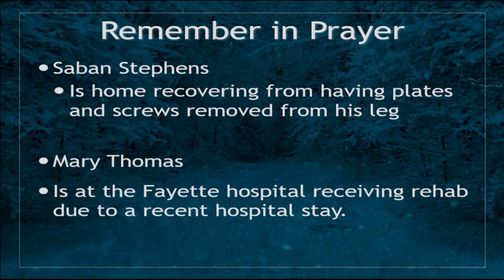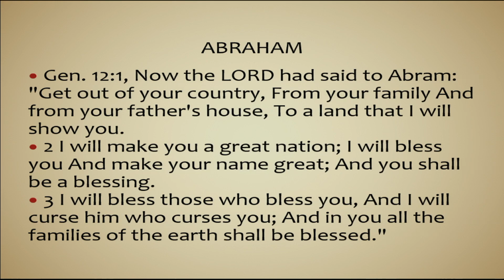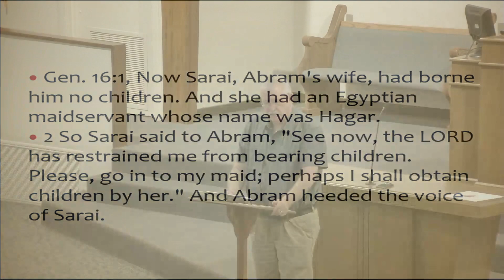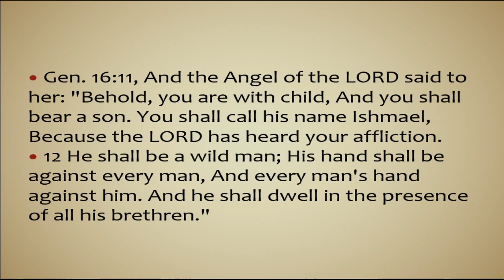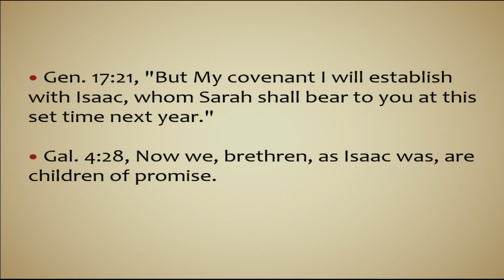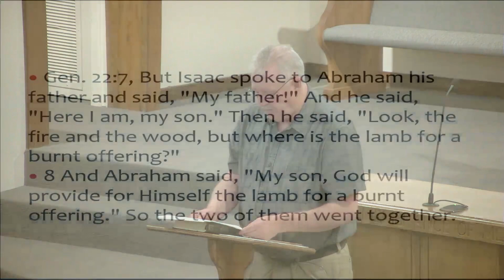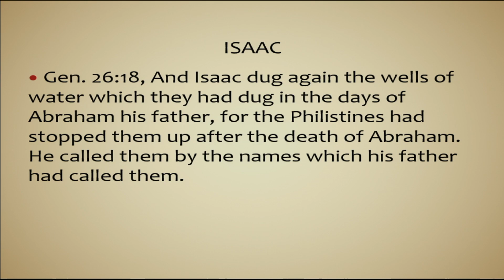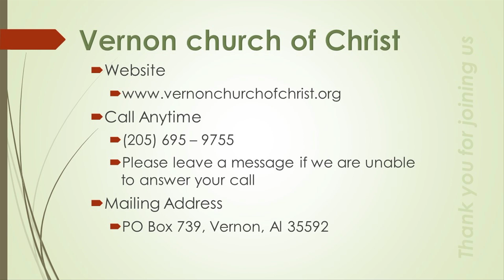2 16 2022 Wednesday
Vernon church of Christ - Wednesday night Bible study "Genesis - Important Events"